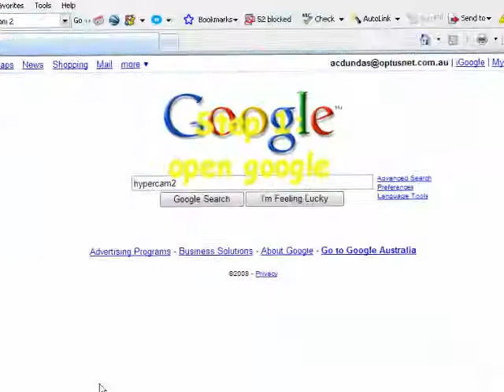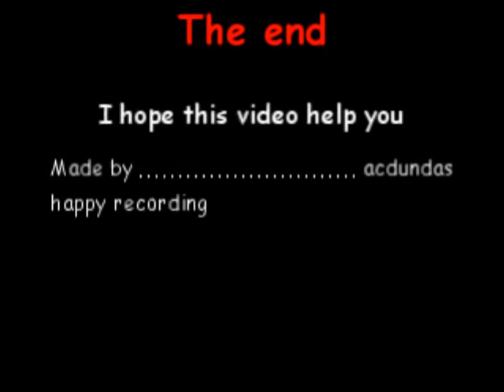How to download hypercam2 for free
a tutorial on how to download hypercam 2 for free